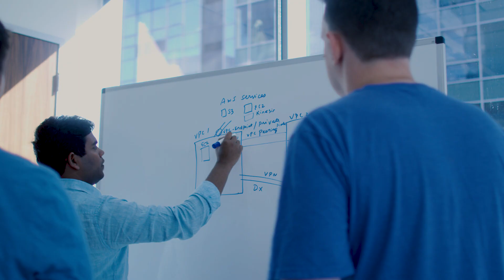AWS Enterprise Support: Customer Obsession at Work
AWS Enterprise Support offers a combination of technology, people, and proactive programs to help customers achieve success with AWS. AWS Technology Account Managers (TAMs) help customers work toward business outcomes and often help customers reduce costs along the way, manage risk, avoid downtime, and be able to focus on their core business objectives.